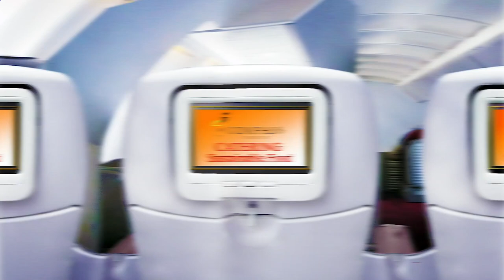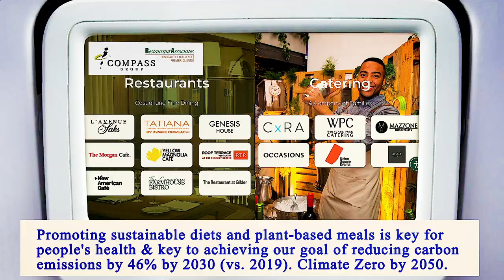Nearest Restaurants From Me Manhattan 10001 NY, New York County, New York, United States